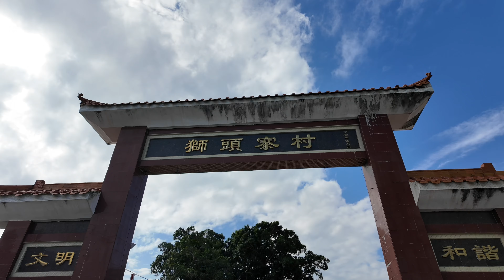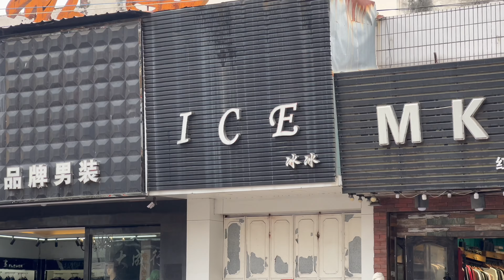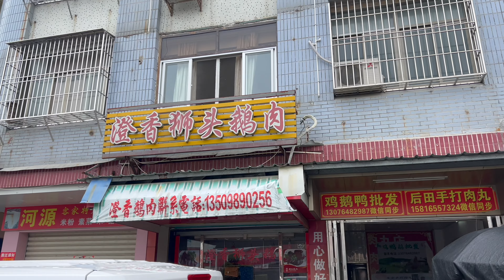房車自駕廣東最後一站，潮州饒平縣，平常又新奇的一天！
384，最後一站